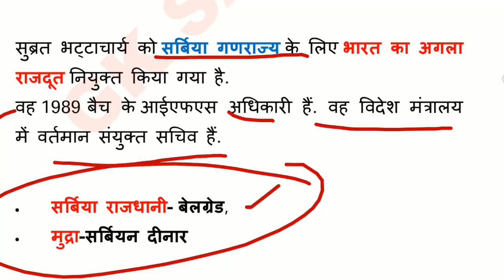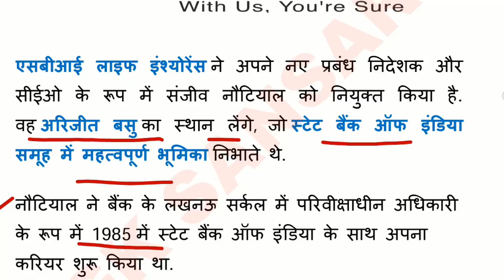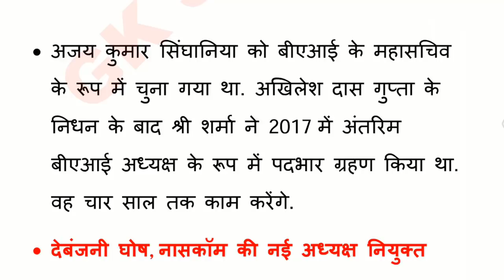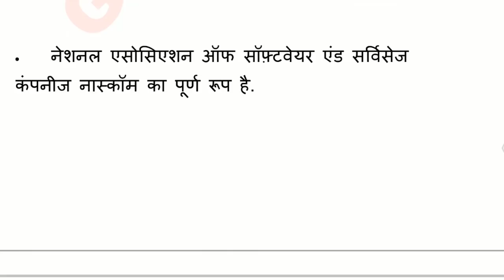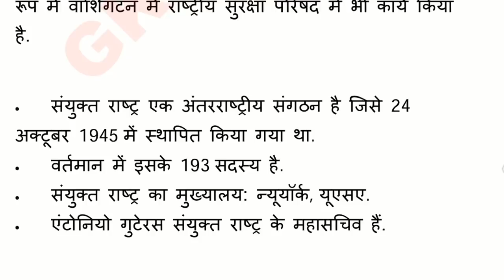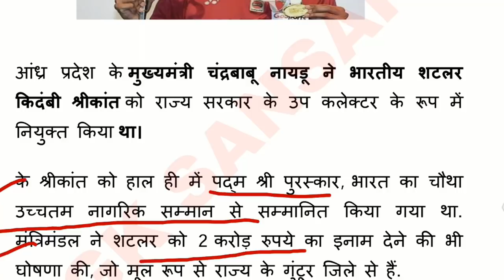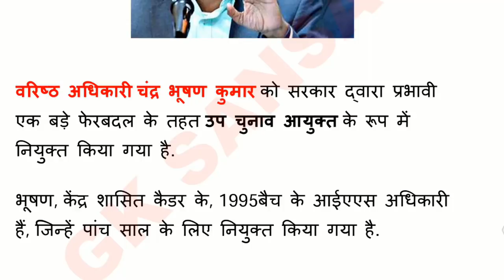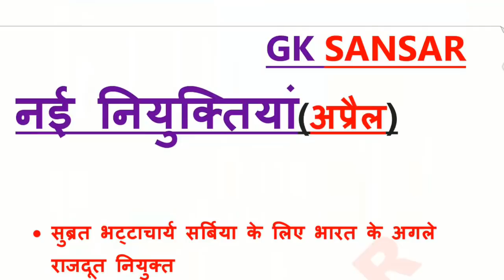रट लो // April 2018 - राष्ट्रीय और अंतरराष्ट्रीय नियुक्तियां / Current GK - All Exam 2018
राष्ट्रीय और अंतरराष्ट्रीय नियुक्तियां / Most Important New Appointment April 2018 - National & International Current Affairs